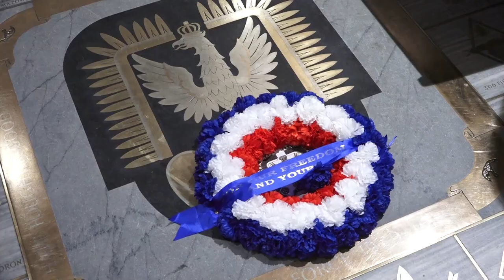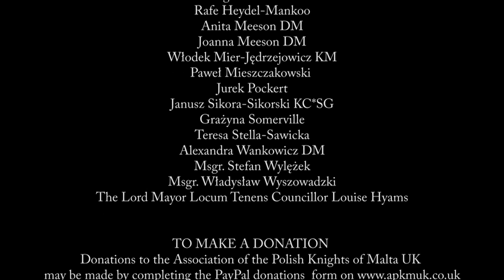THE POLISH KNIGHTS OF MALTA UK CONCERT 2018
St Clement Danes, The Strand, London.
7th December 2018

'Carol of the Bells' Charity Gala Concert in aid of the Polish Knights of Malta Hospital in Barczewo, Poland & the homeless in London.

AVE VERUM CHOIR, CROYDON
SCHOLA CANTORUM CHOIR, EALING
JOHN PAUL II CHOIR, BALHAM

CANTABILE MUSIC SCHOOL ENSEMBLE, BALHAM

S. Ellery, K. Fuksa, G. Pockert, P. Salamoński,
R. Bielicki, J. Gołowacz, M. Jagoda,
R. Antinolfi, G. Tamiri, G. Annibali, C. Lasok

E. & J. Kwaśniewscy, A. Smagała, J. Sikora- Sikorski, R. Ciągliński, R. Heydel-Mankoo,    M. Stella-Sawicki, A. Daszewski,                 Msgr. W. Wyszowadzki

The Association of the Polish Knights of Malta UK

Supporters:
The Polish Companions of the Order of Malta
The Polish Order of Malta Volunteers
The Polish Cadets of the Order of Malta